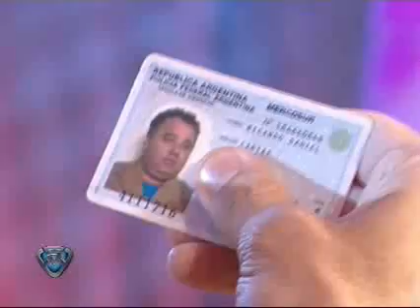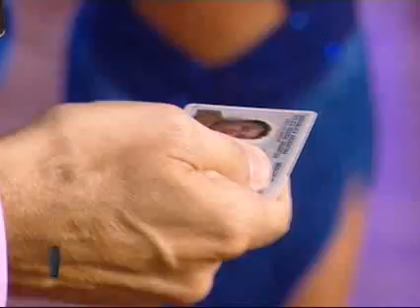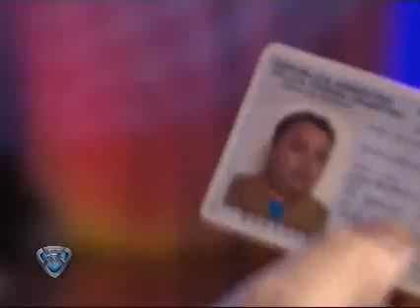Showmatch 2008 - Marcelo descubre la edad de La Tota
Marcelo descubre la edad de La Tota